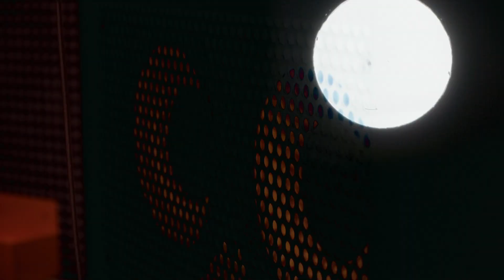Fuzzing Nation - Chance (Music Video)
Fuzzing Nation is a Greek Stoner/Desert rock band who inspired from bands like Kyuss, Fu Manchu, Hellacopters, 1000mods etc.
Formed in December 2022 by Stavros Giannakos (bass), Terry Moros (drums) and Angelos Ioannidis (guitar/vocals) . Stavros Giannakos and Angelos Ioannidis are members of the power/doom metal band Sorrows Path since 1996 and 1993 respectively, while they also participated in other bands of the 90s. Terry Moros was the drummer for Crystal Clear, InnerWish and solo artist Chryso Stamatopoulou.

Recorded and mixed  on 15th July at Lychnopolis Studios, Athens by Nikos Chalkousis and mastered at Emphasis Studio , Athens by Bill Lagos .
Logo artwork by AVO Project
Directed By Γιάννης Μώρος

Chance

Can you unlock your future
Can you unlock the time
Can you unlock your secrets
Do it now and take the chance
Can you remember your life
Can you remember time
Can you remember secrets
Use that now and you’ll be fine

And now you grow
And now grow
and you ‘re ready for the desert that you’ll go
And to forget that is your chance
and there is nothing to regret

Can you protect your feelings
Can you protect you soul
Can you protect your body
Do it now you ‘re on the go
Can you forget your passions
Can you forget them all
Can you forget that’s madness
* Use that now you have to go

Use your time (x3)